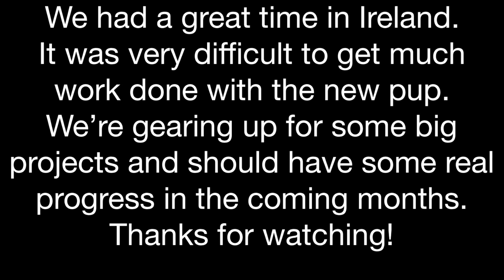New Best Friend, Road Update, Water Spring Update, Cabin Work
New Best Friend, Road Update, Water Spring Update, Cabin Work.  I took a lazy summer trip to the cabin, the first with our new Dog, Beatrice.  It was very hot and tough to find the motivation to do much work.  I was hoping to start siding the cabin but the lumber is not yet ready from the mill. I did a bit of weed whacking.  We check on the road and new ditching to see how it's holding up after a spring/summer of almost non-stop rain.  We go check the water spring to see how it's running also.

0:00 - 0:35 Intro sequence
0:35 - 2:29 Meet my new lab golden mix
2:29 - 5:20 Road update
5:20 Whats the deal with that shady camper
5:58 Insulating the top of the walls in the bedroom
7:50 Landscaping
9:49 Checking on the Water Spring

Kreg Jig
How I make coffee
Water Pump (12 volt)
DC Switches
3 Way Switch
Wago Wire Nuts
Wire Crimper
Jumbo Pack of Assorted Fuses
Plumbing Book
12/24 Volt DC LED Bulbs
Blue Sea DC Fuse Block
12/24 Volt DC USB charger